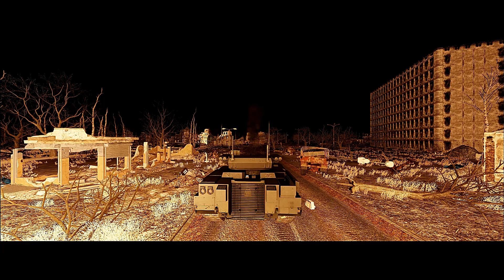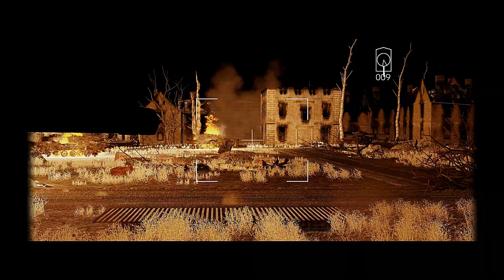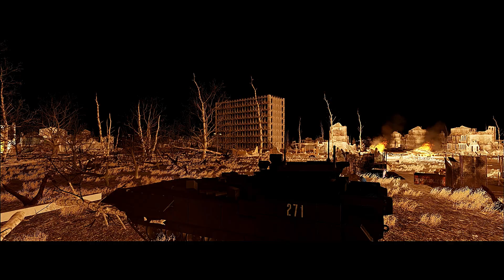PUTIN Super tank vs 12 Leopard tanks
Super tank made of titanium destroyed 12 new leopard tanks

THIS VIDEO IS FROM ARMA 3 PC GAME